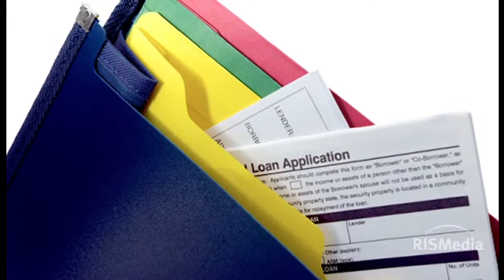Home Equity Dos and Don'ts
Thinking of taking a home equity line of credit? Watch this first.